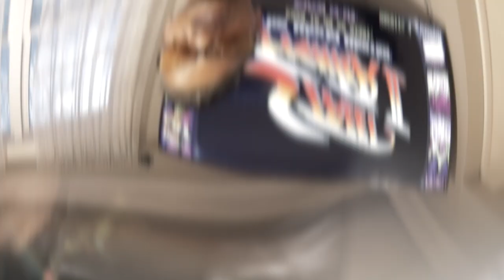Dough Fetti x TcoRiaz - Arcade(Official Music Video)